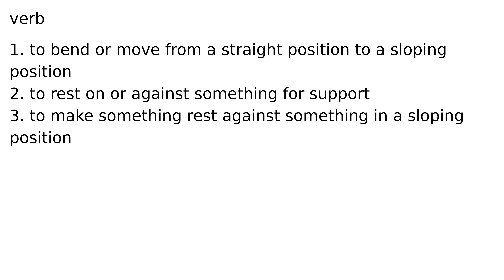lean verb meaning meanings definition definitions phonetics pronunciation english dictiona